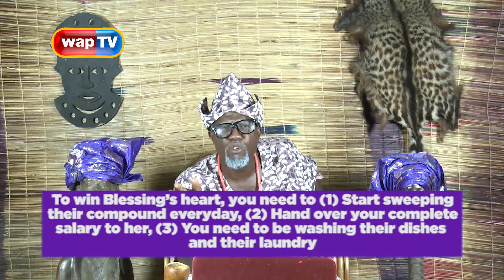Horoscope:Laugh Away Your Sorrows.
Chief Olododo will surely make your day with his hilarious horoscope readings.